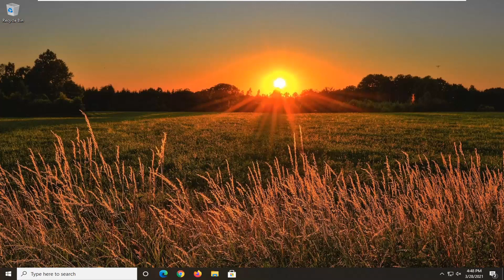NET Framework 4.6 Is Not Supported on This Operating System Windows 10 [Solution]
.Net Framework is a programming infrastructure introduced by Microsoft. You’ll need .Net Framework to run various different applications and services. Most of the applications that require .Net Framework comes packed with its installation files as well. So, it will automatically be installed on your system when installing an application. But, you might see an error “The .NET Framework 4.7 is not supported on this operating system” when installing an application. This error will prevent you from successfully installing the application. You might see this error when trying to install the .Net Framework as a standalone application/service.

Issues addressed in this tutorial:
net framework 4.6 is not supported on this operating system windows 7 fixed
net framework 4.6 is not supported on this operating system